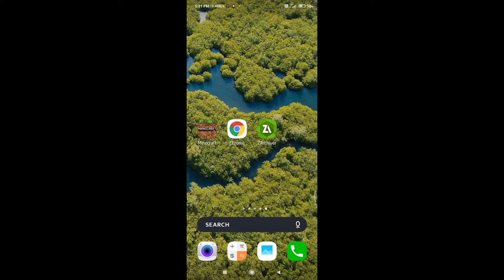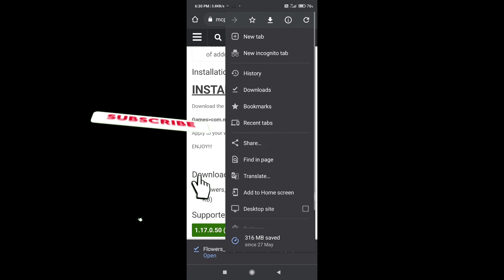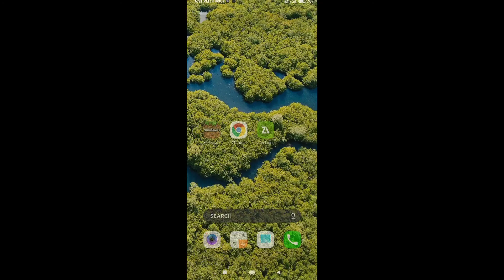Flower drop op loot addons Minecraft 1.17 download now